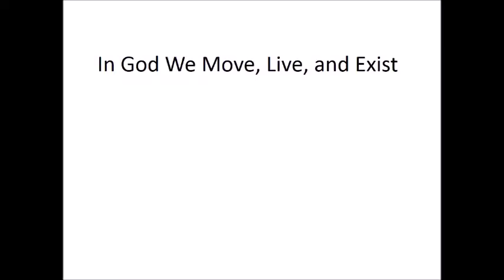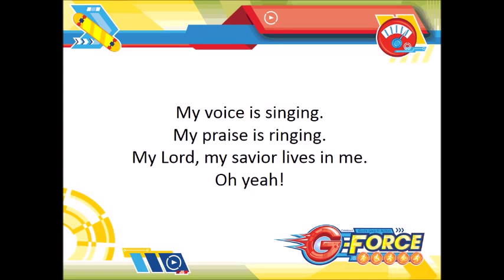In God We Move, Live, and Exist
Performance track for Hamlet Presbyterian VBS 2015 - 2. "God is on the Move"